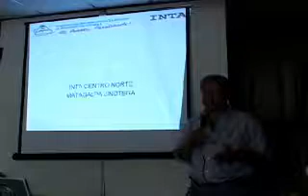Liberacion tomateINTAVall01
Liberacion de Tomate, Valle de Sebaco Matagalpa